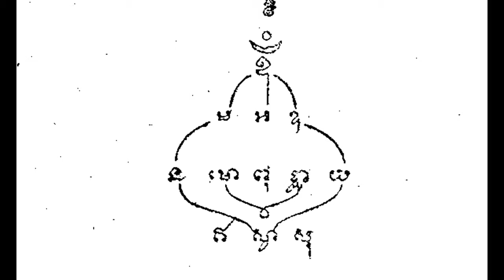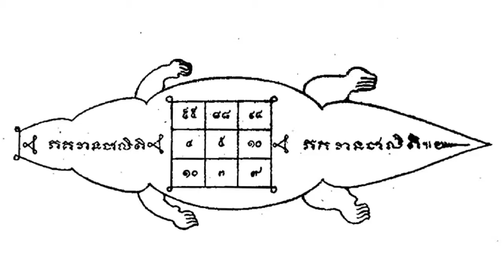vides bullas -49: exemplaria decipiendis magicarum Yantra (371-380)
vides bullas -49: exemplaria decipiendis magicarum Yantra
(371-380) (latin)

* History of Yantras (bullas, facinum lepos, fetish, Mandala) :
"Thailandica Buddhistica Facinum"

Yantra est Sanscritica verbum quaerit et diagram, praesertim diagrams vel alligaturas existimor possidere occultis viribus aut in astrologicis magicis beneficia (superstitio) in Tantric traditiones Buddha Calander, et Ecclesia Antiqua Veda religiones.

* Si vos es interested in plus placere contactus notitia